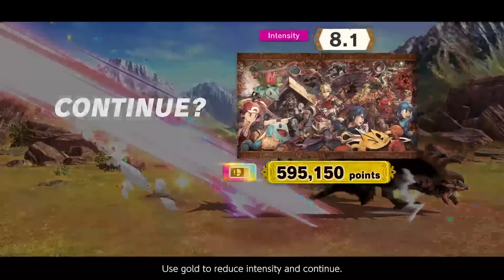Unlocking Hat Kid in Super Smash Bros. Ultimate! (+ Geno Classic Mode!)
THIS IS A MOD, DON'T TAKE IT SERIOUSLY